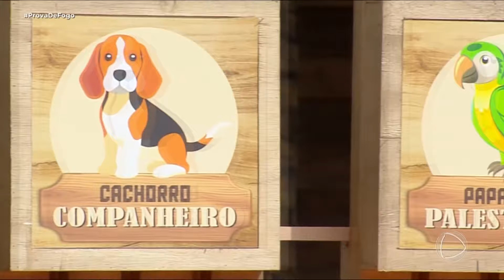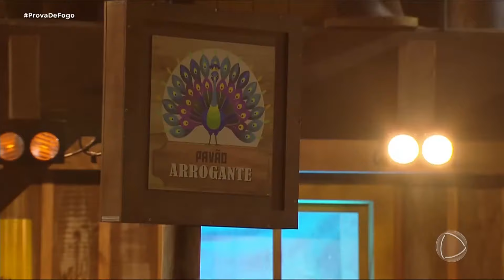A FAZENDA: Prova de Fogo - Zé Love leva poder do Lampião